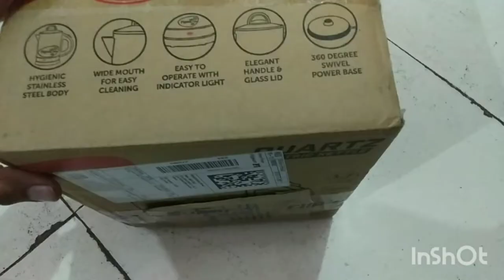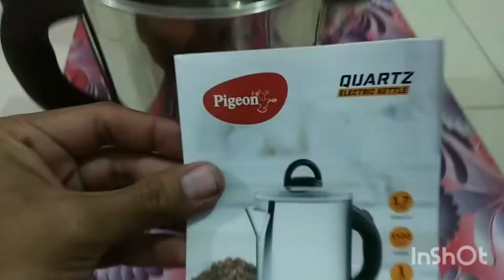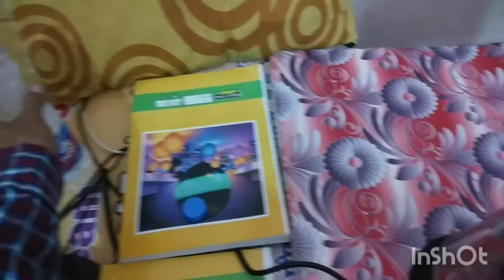Electric kettle Unboxing |Pigeon| 1.7 lit 🔥🔥kettle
Unboxing video of my electric kettle.

Listen ad-free with YouTube Premium
Song
Sky High
Artist
Elektronomia Nightcore
AEI (on behalf of NCS); UNIAO BRASILEIRA DE EDITORAS DE MUSICA - UBEM, LatinAutorPerf, ASCAP, Featherstone Music (publishing), AMRA, LatinAutor, UMPI, and 11 Music Rights Societies